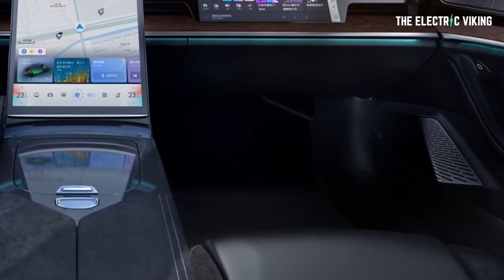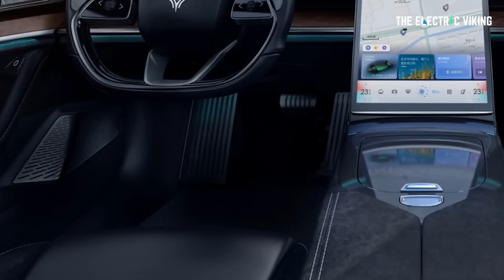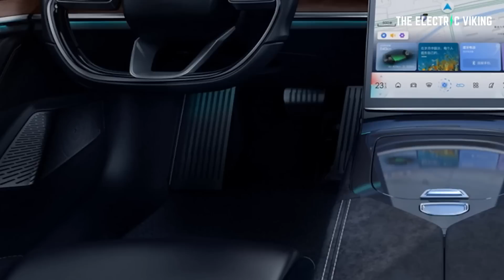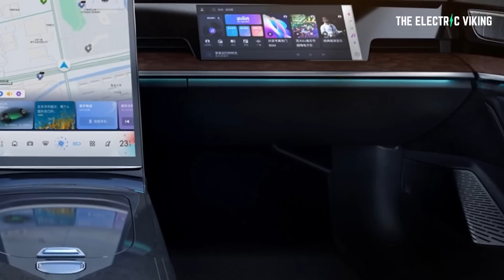New EV revealed with 1100km range - it's getting real!